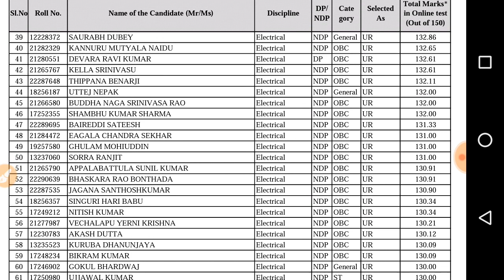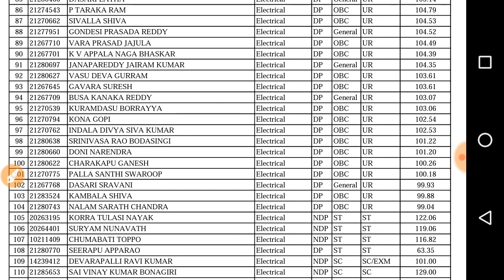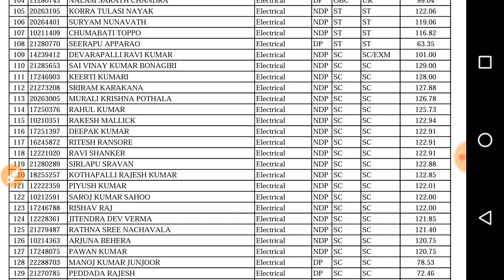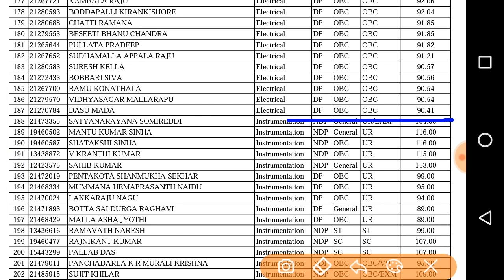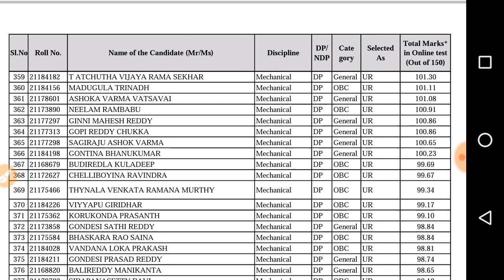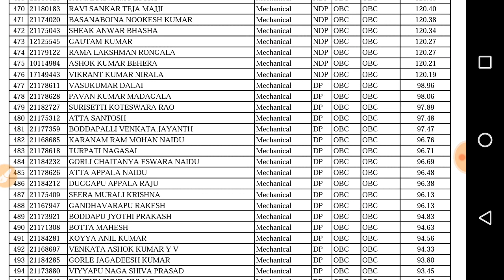VIZAG STEEL PLANT UPDATED JUNIOR TRAINEE EXAM RESULT 2018